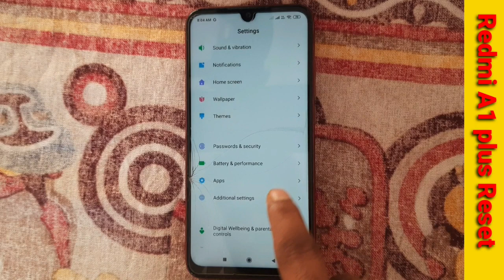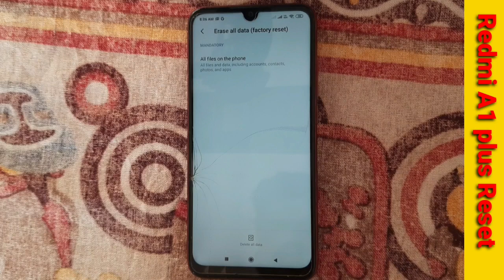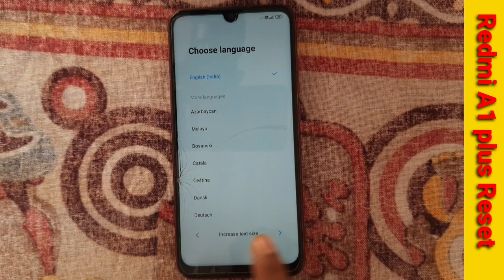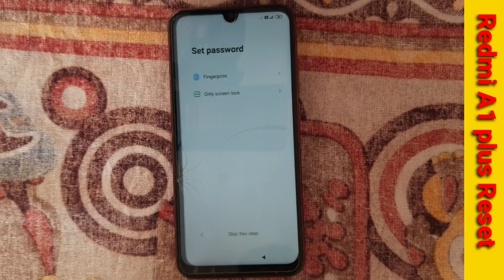Redmi a1 plus reset setting || How to reset settig in redmi a1 plus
Redmi a1 plus reset setting

How to reset settig in redmi a1 plus

Hii Dosto

dosto Agr aapko video  achhi lage ho to plz plz plz plz 😍🙏😍😍😍😍😍😍🙏😘🙏🙏

     Coment 🤳✍️✍️🙏🙏🙏

                  Jaru krna 😘😋

redmi a1 plus hard reset

mi a1 fastboot problem

redmi all mobile reset phone settings

redmi a1 plus hard reset no command

redmi a1plus pattern unlock without data
loss
mi a1plus frp bypass youtube update

redmi a1 plus frp umt

redmi a1 plus reset

# tags All